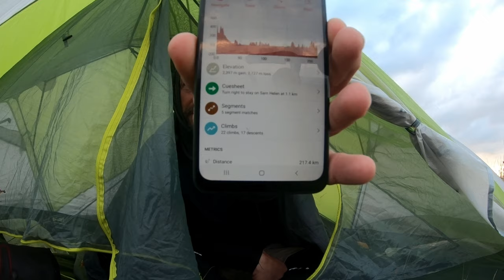800km Cycle Tour of Wales | Ep.3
Join me on day three of my tour of Wales! In this episode I wake up high in the Brecon Beacons surrounding my mountain sheep and wild horses then heading towards the coast through Swansea, Mumbles and beyond until finally the Pleasant Valley late this Monday evening.